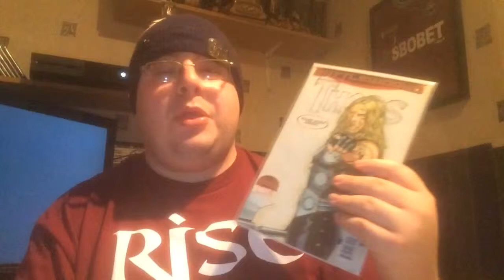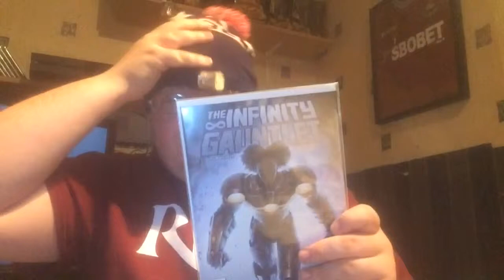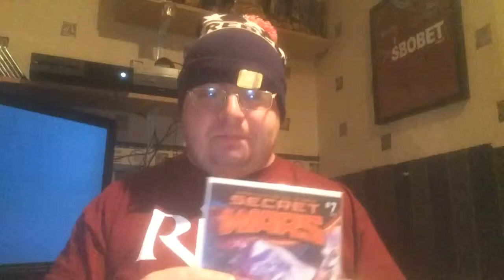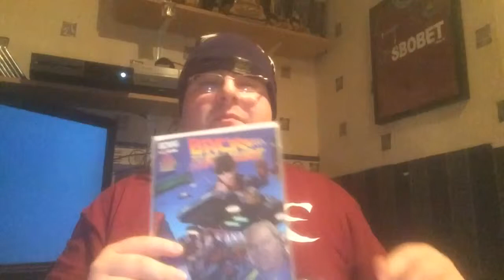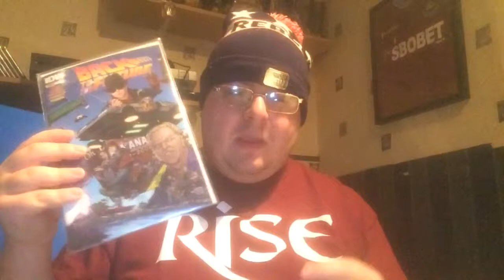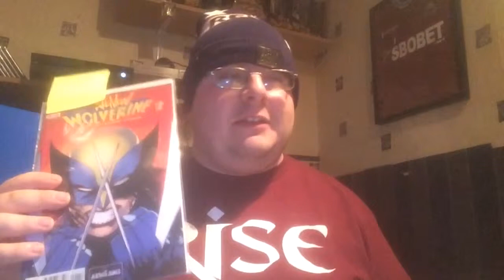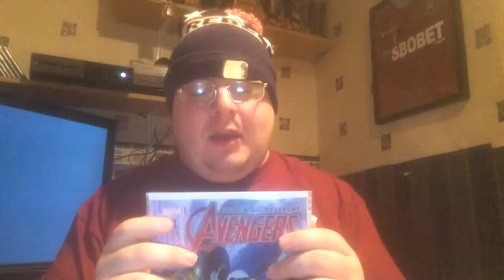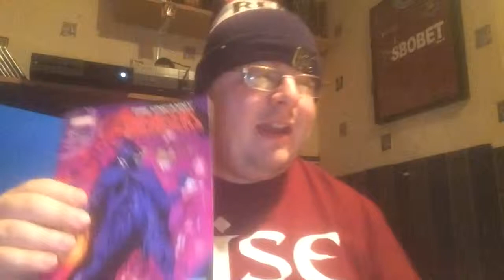Back to the Future 2, Uncanny Avengers 2, Avengers 1, Secret Wars 7, Thors 4, Infinity Gauntlet 5!